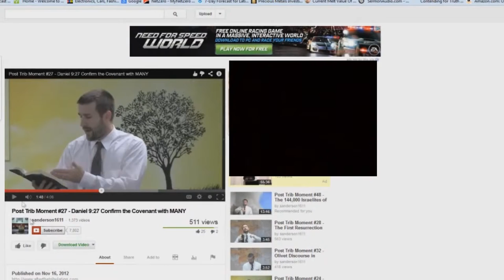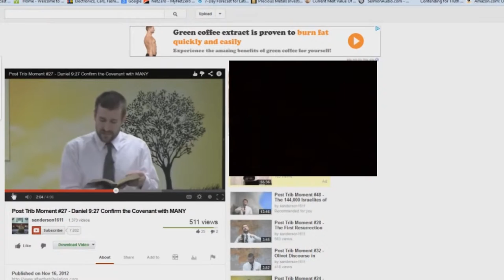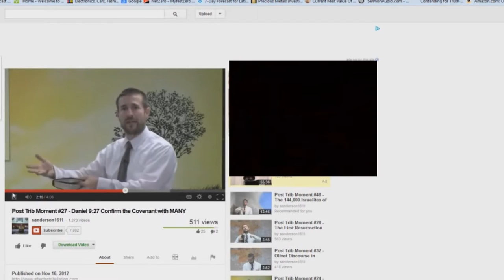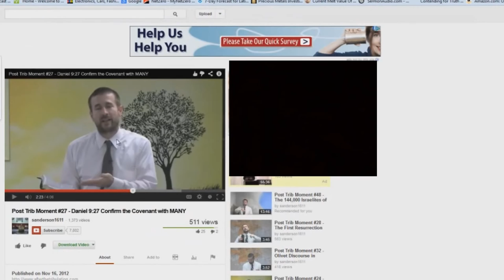Post Trib Moment EXPOSED 27